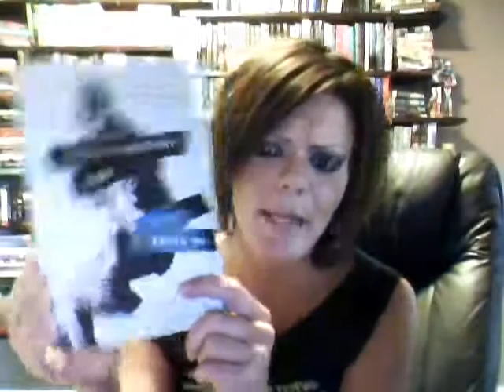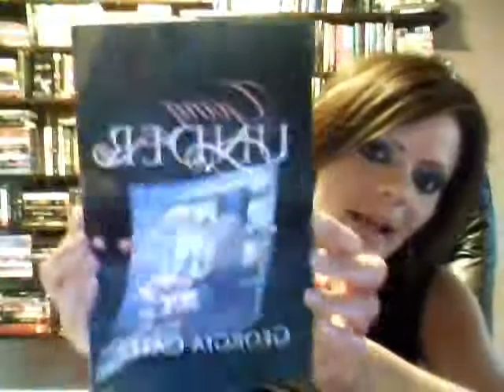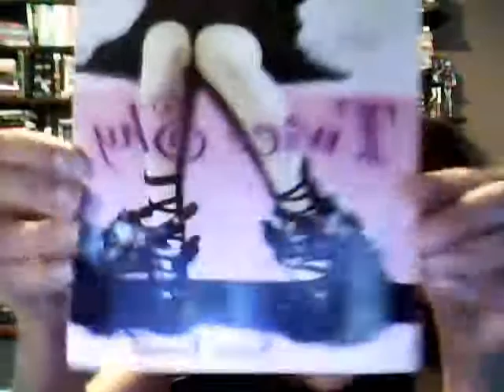Stacking the Shelves 11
Books and randomness!